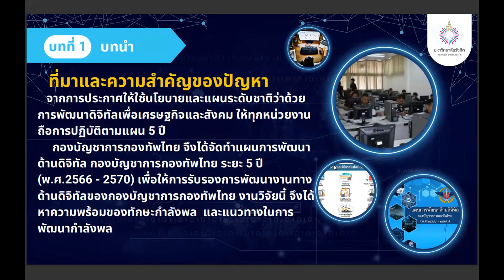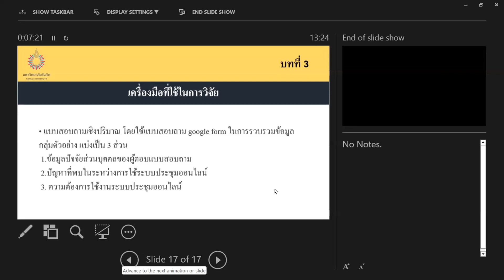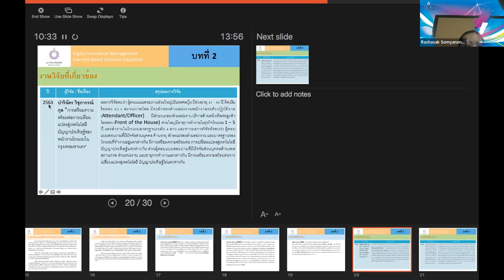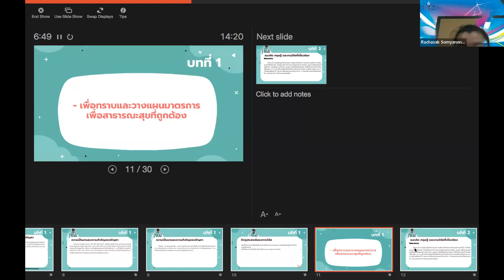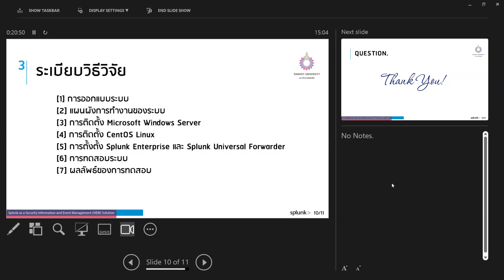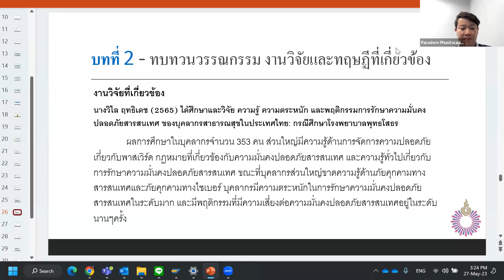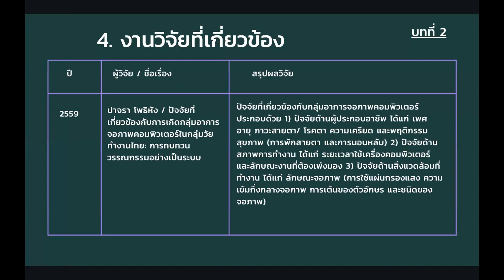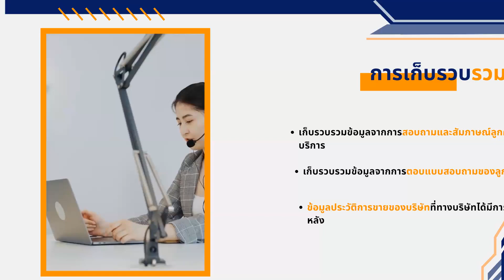dim692-final-270566 2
โครงการสัมมนางานวิจัย 27-28 พฤษภาคม 2566
และสอบปลายภาควิชา DIM692 วันเสาร์ที่ 27/5/66
ตึก 11 ชั้น 3 ห้อง 306

วันเสาร์ที่ 27/5/66
10:00-10:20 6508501 ธิติยา  ก้านบัวแก้ว
10:20-10:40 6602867 วรปราณ โฆวัชรกุล
10:40-11:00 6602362 วิชัย เพ็ญศักดิ์สงวน

11:00-11:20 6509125 หทัยชนก พุทธรักษา
11:20-11:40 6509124 กิติภูมิ ใจกล้า
11:40-12:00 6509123 คณิตนนท์ ปึกขาว

พักเที่ยง

13:00-13:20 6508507 ปริยวิศว์ ทองใบอ่อน
13:20-13:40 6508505 เบญญาภา พงศ์จรัส
13:40-14:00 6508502 นภาพรรณ อุณหพันธ์

14:00-14:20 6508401 จุรีรัตน์ ชนะเผ่าภูรี
14:20-14:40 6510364 สิริชัย   แซ่ลิ่ม
14:40-15:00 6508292 ภราดร ภูษิตวณิชย์

15:00-15:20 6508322 สรอรรถ ปิ่นแก้ว
15:20-15:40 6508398 กนกพล สุวรรณ
15:40-16:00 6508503 ก่อเกียรติ เกียรติตั้ง
16:00-16:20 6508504 ปิยบุตร มีแป้น
16:30-17:00 กล่าวสรุปและกล่าวปิดงาน
หมายเหตุ การสอบให้ส่งเพียงแค่ไฟล์ ppt สำหรับสอบ 3 บท